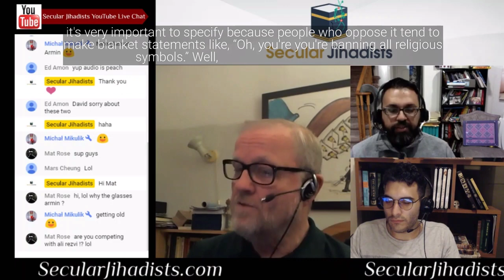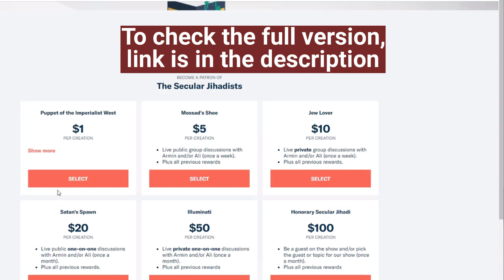What's behind Quebec's ban on religious symbols?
David Rand, president of Atheist Freethinkers in Montreal, Quebec, Canada talks about the ban on religious symbols in the public service.
In this episode, we are joined by David Rand, president of Atheist Freethinkers in Montreal, Quebec, Canada. David is spokesperson for the “Rassemblement pour la laïcité,” or Alliance for Secularism—a coalition of various Quebec organizations which promote secularism. His writings have been published in Humanist Perspectives, Free Inquiry, Huffington Post Quebec, CBC News, La Raison and others. He has spoken at various atheist and secular events in Canada, Poland, the U.K., Argentina, Chile, Lebanon, France, and more. Atheist Freethinkers supports Quebec Bill 21 which partially implements state secularism. In this episode, we discuss this bill and the backlash against it from a secular perspective. Check it out.